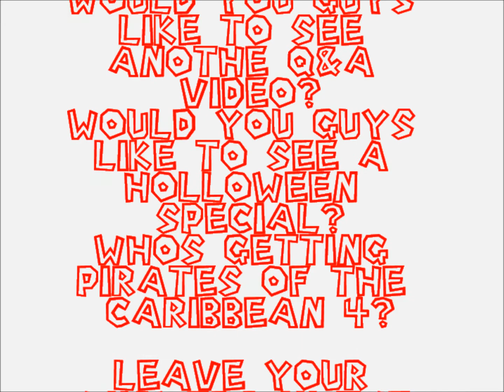MarioLuigiYoshiShow Short: MarioLuigiYoshiShow Q&A Video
Would you guys like to see another Q&A video?
Whos getting Pirates 4?
Would you guys like to see a Halloween Special?